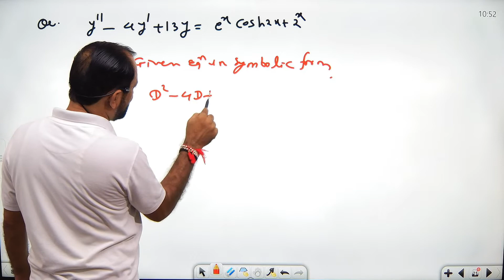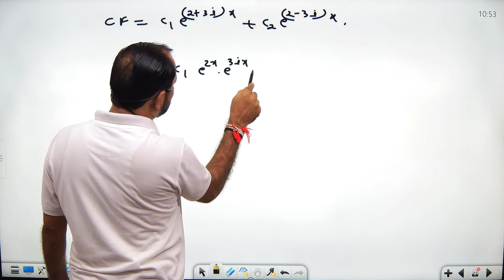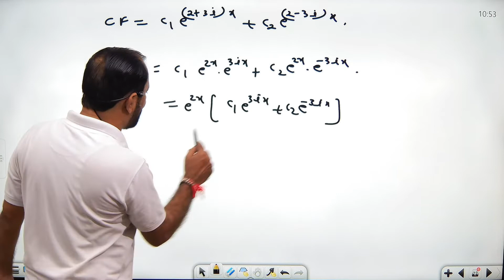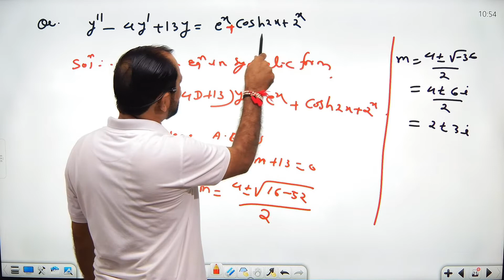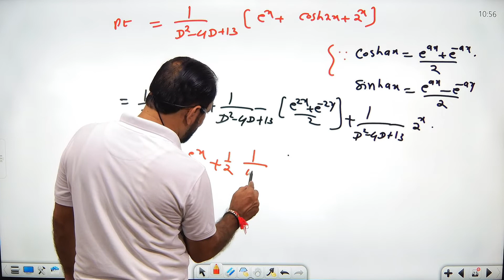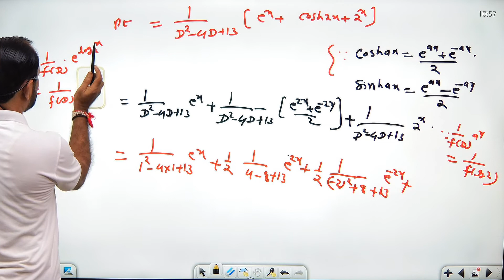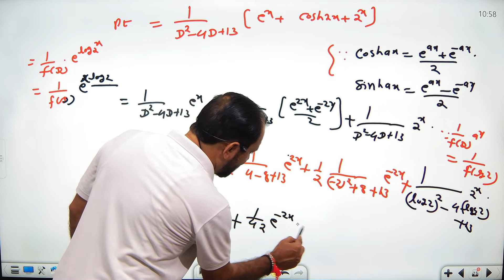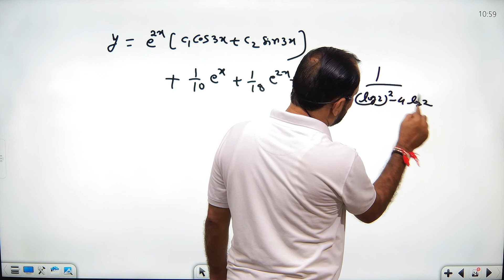Engineering maths \ sem-2nd \ To Find C.F.+ P.I.\ Ordinary Differential Equation \ L - 9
Engineering maths \ sem-2nd \ To Find C.F.+ P.I.\ Ordinary Differential Equation \ Linear Differential Equation of Higher order with Constant Cofficient \ L - 9 \ B M Genesis Good morning to all Student This Video Lecture presented By B.M.GENESIS.It is Useful to all students of Bsc , BCA , Msc in India as well as other countries of world . B.M.GENESIS is an Educational Institute, providing educational assistance for the students of Bsc ,BCA ,Msc (Maths) Engineering (maths). We aim to provide digital education at our Youtube Channel for free, we not only teach but also guide and shape the young minds in the correct direction for their future. We make our lectures interactive by doing live sessions so that we can answer most of the questions from students and also they can get the experience of real-time learning.